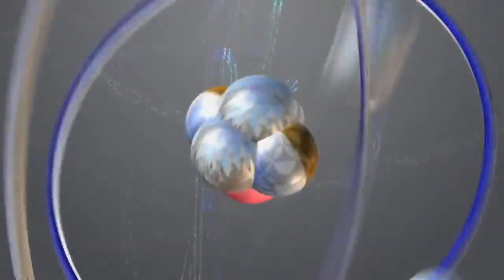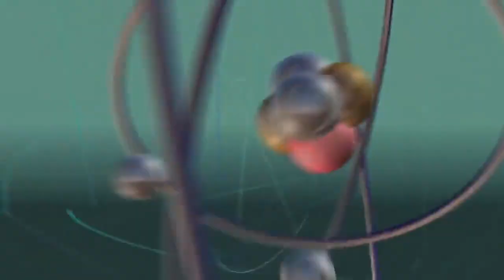Howard Sings For Bernadette - The Big Bang Theory